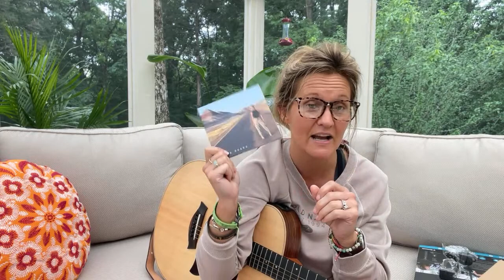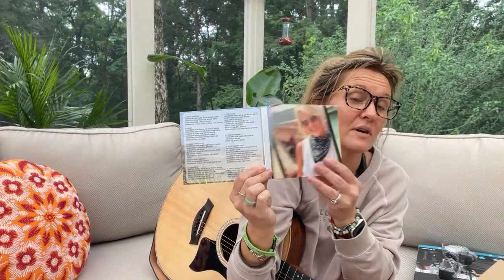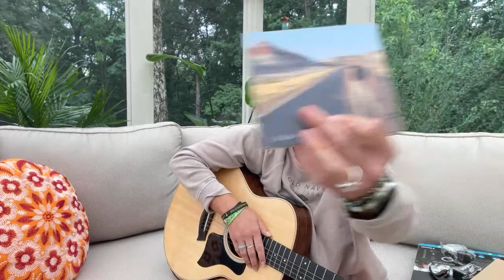Teea Goans is going live!